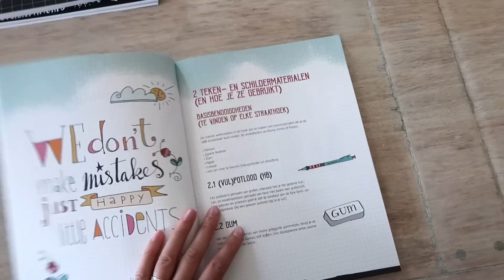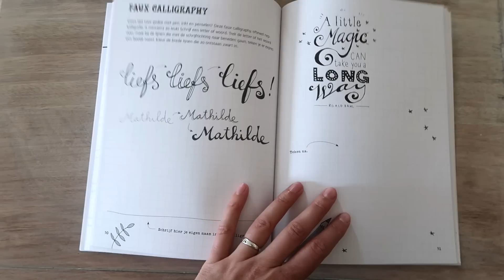ALLES OVER HANDLETTEREN || How to, materialen, technieken, voorbeelden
Er was zooooveel vraag naar een video over handlettering! Ik krijg veel vragen over de materialen die ik gebruik voor het handletteren, hoe ik mijn creaties maak en of ik het eens wil laten zien in een video. Nou, here you go!

Schetsblok met wit, bruin en zwart papier (incl. 2 Pigma fineliners + witte Pen-Touch)

|| V O R I G E - V I D E O S ||

|| V E E L G E S T E L D E - V R A G E N ||

Hoi allemaal, ik ben Lotte, een meisje dat graag een winged eyeliner draagt en verslingerd is aan beauty. Ik maak onder andere video's over make up, maar ik plaats ook iedere week een weekvlog. Zo nu en dan komt er een shoplog voorbij, of laat ik bepaalde haarstyles of Pinterest DIY's zien. Verder doe ik tags en af en toe een challenge, maar het liefst maak ik een make-up tutorial waarin ik stap voor stap laat zien hoe je een look kunt namaken. Enjoy watching!